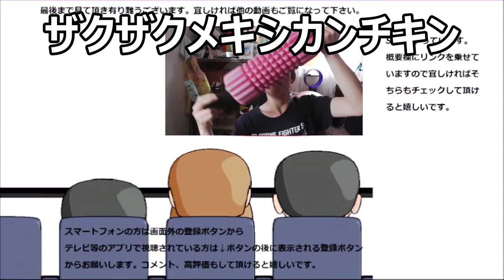ファミリーマート ザクザクメキシカンチキン食べてみた。何時もとはぜんぜん違う！！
ファミリーマート　ザクザクメキシカンチキンを食べてみました。今まで食べてきた衣とはやっぱり違いますね～それに刺激も！！
贈り物は此方まで↓
〒153-0042